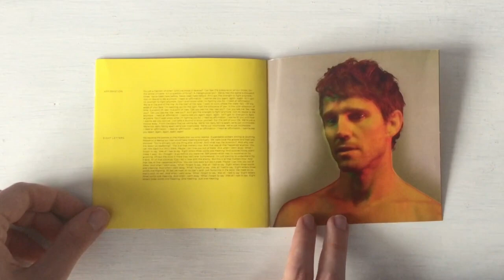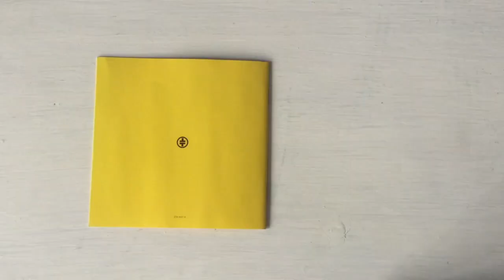Take That - Progress (Unboxing)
This caught my eye at the thrift store. This came out when Robbie Williams temporarily re-joined the band. Of course the face is Gary Barlow. I'm not interested in their earlier, more common albums, this is more modernized and more rare which i do want.